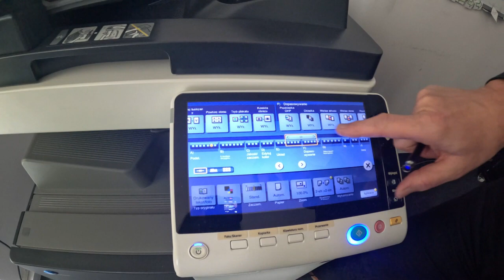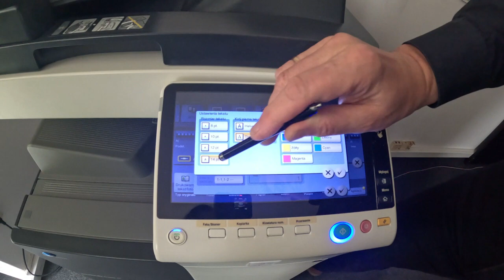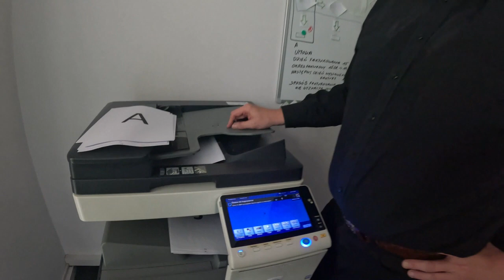KONICA MINOLTA bizhub C258 jak numerować strony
KONICA MINOLTA bizhub formatu A3.
Jak ustawić numerowanie stron z poziomu panelu urządzenia, instrukcja krok po kroku. Zobacz film jak w łatwy sposób ustawić różne sposoby numeracji stron KONICA MINOLTA bizhub.

Od przeszło 30 lat zajmujemy się dostarczaniem do biur urządzeń kopiujących, drukujących i skanujących. Najlepszym dowodem na solidne podejście do naszej pracy jest zwiększająca się ilość stałych Klientów oraz chęć współpracy z nami wielu producentów urządzeń biurowych takich jak KONICA MINOLTA, BROTHER, KYOCERA czy CANON.

Zobacz jak łatwo użyć funkcji numerowania stron na urządzeniu KONICA MINOLTA bizhub. Uruchamiamy urządzenie przyciskiem start (domek). Wciskamy kopiuj następnie odnajdujemy przycisk aplikacji przesuwamy ekran do sekcji G. Odnajdujemy numerowanie stron. Włączamy aplikację. Możemy skorzystać z następujących opcji. Wybrać sposób numerowanie, P1,P2,P3... lub 1 z 5, 2 z 5 ... lub 1,2,3 lu z myślnikiem a nawet oznaczenie początku rozdziału. Możemy ustawić także kolor i czcionkę numeracji, a także pozycje numeratora. Zatwierdzamy nasze ustawienia. Wkładamy kartki do numerowania do podajnika, przyciskamy start. Maszyna skanuje kartki z podajnika i jednocześnie zaczyna drukować ponumerowane kopie naszych stron. Film przygotowany przez BIURO INNOWACJE producenta programu do zarządzania urządzeniami w dzierżawie oraz producenta Terminala serwisowego.